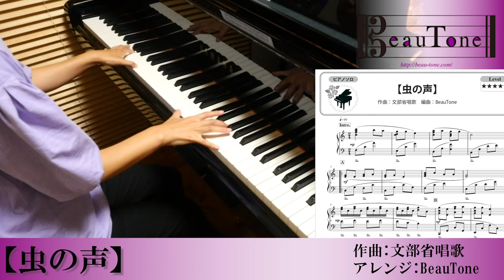おしゃれな 【 虫の声 】 ピアノ ソロ 中上級 楽譜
秋の楽譜集15曲セット

【楽譜情報】
「虫の声」
作曲：文部省唱歌
アレンジ：BeauTone

おすすめ動画
●ピアノ中上級の【】のおすすめ